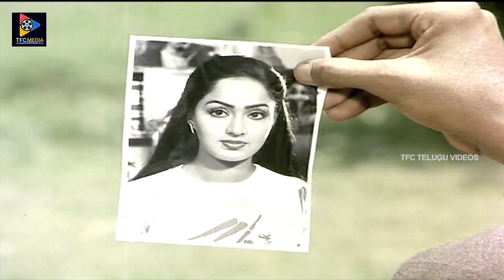Radha Telugu Mesmerizing Glamorous Scenes | TFC Telugu Videos